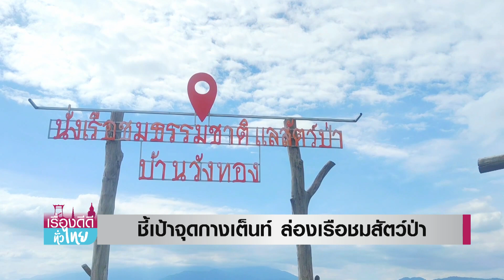ชี้เป้าจุดกางเต็นท์ ล่องเรือชมสัตว์ป่า | เรื่องดีดีทั่วไทย | 8-12-66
ดีดี้เอาใจสายแคมป์ปิ้ง ชวนไปปักหมุดจุดกางเต็นท์ ล่องเรือชมสัตว์ป่า ท่ามกลางทิวเขา บนเนื้อที่กว่าหมื่นไร่